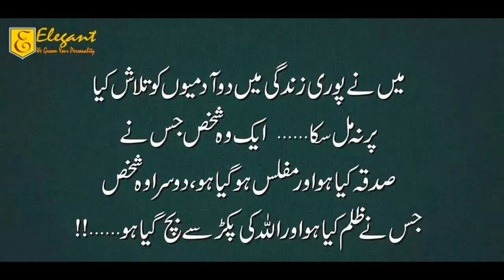CHANA DAAL MASALA (IN URDU/HINDI) BY SEHAR SYED. चना दाल मसाला रिसीप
Ingredients-
1 1/2 Cup CHANA DAAL(LENTIL) SPLIT CHICKPEAS
1 Onion
2 tomato
1 tbsp pickle masala
1/2 tsp cumin seeds
1/2 tsp fenugreek seed
1/2tsp black seed
1/2tsp all spicy powder
3 whole chilli
1/2 tsp turmeric powder
1 tbsp ginger,garlic paste
1/2 tsp red chilli powder
2 green chilli
1/2 tbsp coriander powder
Few coriander leaves
1 cup water
1/4 cup  oil
Salt to test
1 tsp cumin seeds
1/4 cup oil

 Please  Visit our Facebook page for more delicious recipes.